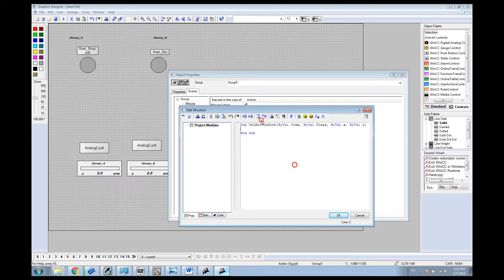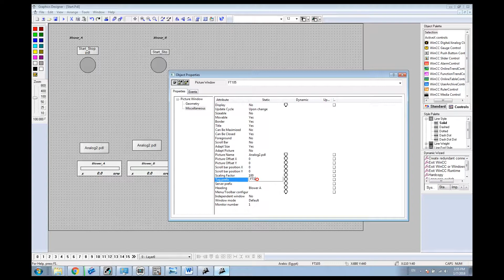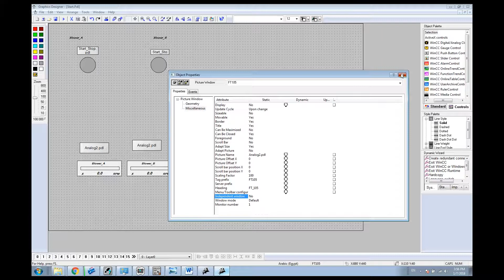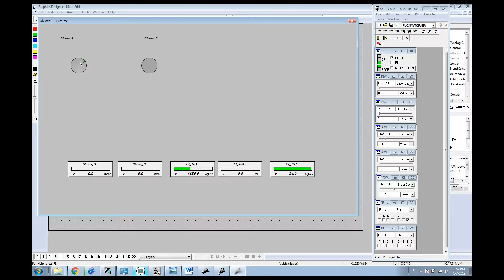14- Control System Using S7 300 And Wincc 7.0( System Design Part8) Analog Values Faceplate Cont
14- Control System Using S7 300 And Wincc 7.0( System Design Part8) Analog Values Faceplate Cont